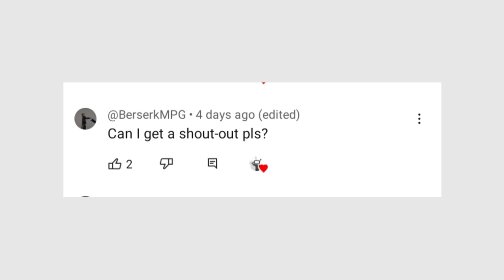What is Brown Cameraman doing? 🤫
skibiditoilets
skibiditoilet animation
skibiditoilet meme
skibiditoilet anime
skibiditoilet chibi